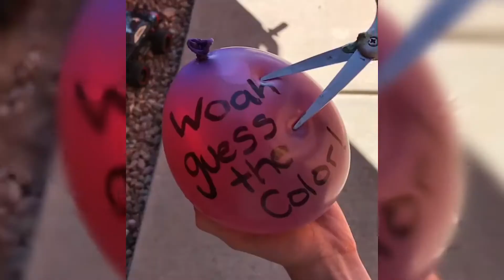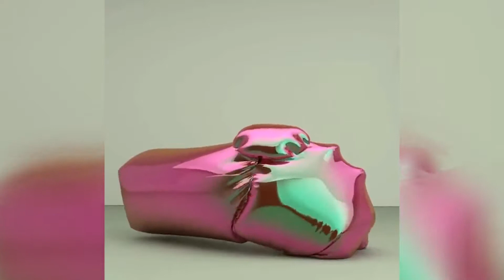Rahatlatıcı Video #2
Sizi Rahatlatacak videolar